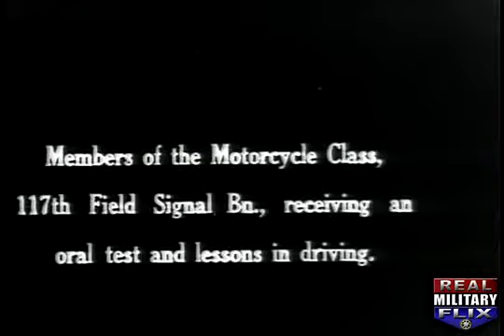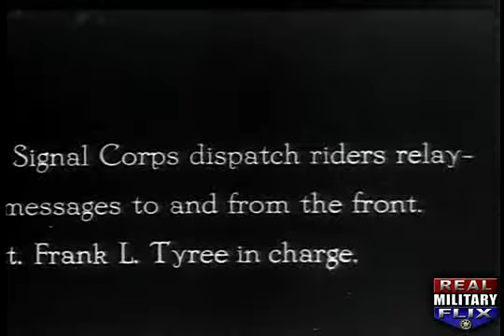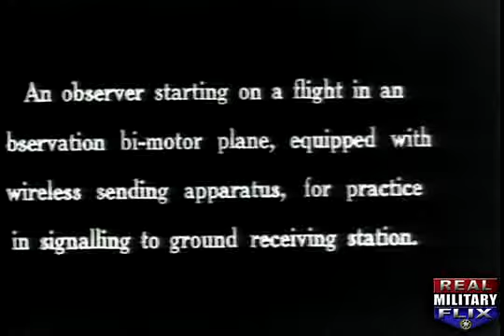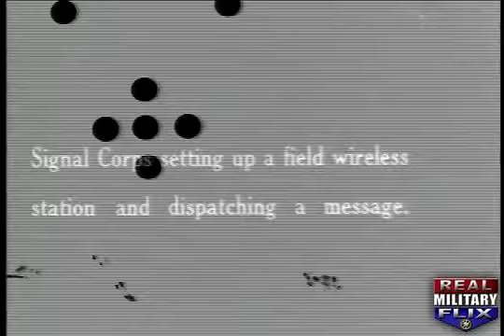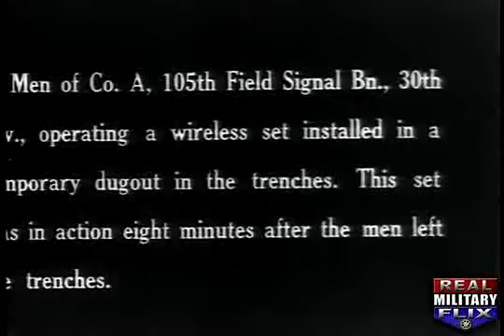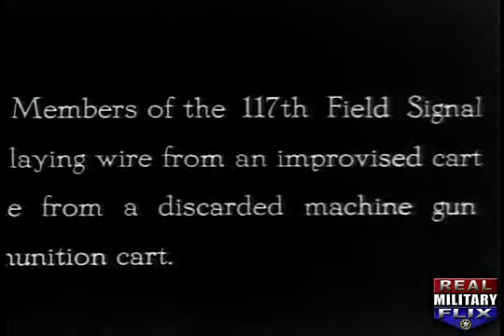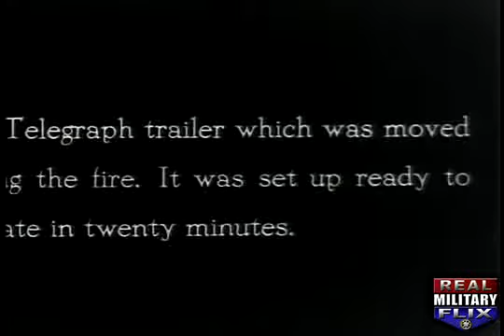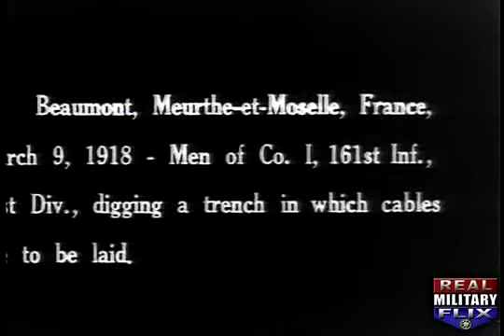Signal Corps Activities During WWI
Motorcycles with side cars! Lots of them. A field wireless set in action. Lots of cool WWI technology, telegraph operations, installing cable, etc.